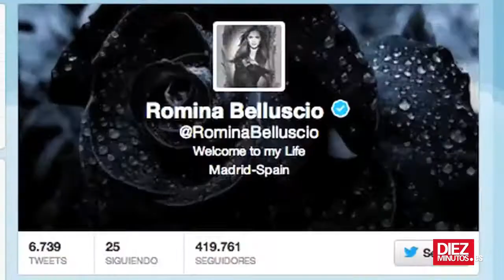Guti estrena 'look' a juego con Enzo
El exfutbolista del Real Madrid, José María Gutiérrez 'Guti' se ha rapado para ir a juego con su hijo Enzo, fruto de su relación con la presentadora argentina Romina Belluscio. El bebé, que nació en enero de 2013, vive su primer verano como la gran estrella de la familia Gutiérrez, que hemos seguido gracias a las imágenes que publican en las redes sociales sus orgullosos papás. Por otra parte, el exdeportista, que ha regresado al club blanco para entrenar a los alevines, también ha recibido en la isla pitiusa la visita de sus dos hijos mayores, Zaira y Aitor, fruto de su matrimonio con Arantxa de Benito. Los dos niños también se llevan estupendamente con la novia de su padre.